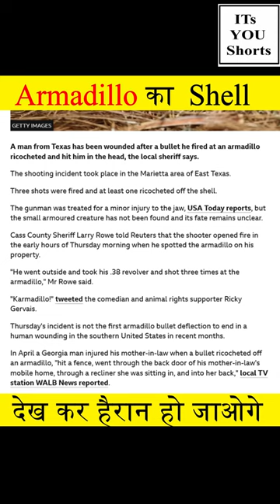Armadillo का Shell कितना मज़बूत होता है |Unbelievable Facts About Armadillo| ITs YOU Shorts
Main Channel :-